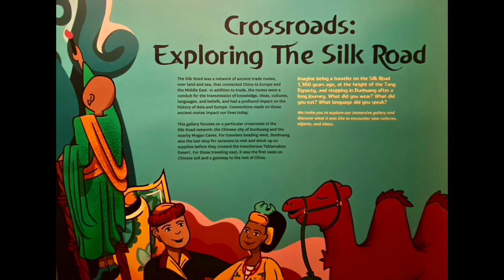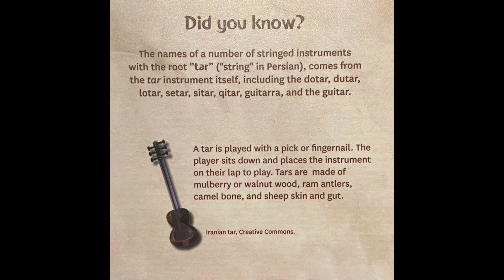USC Pacific Asia Museum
We went there for the Wayne Thom Photographic exhibit, but the wide variety of the Pacific Asian exhibit was equally interesting.